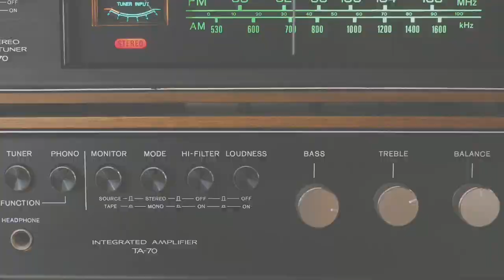TGT/PGT EXAM 2021| POLITICAL SCIENCE AUDIO LECTURE | WESTERN POLITICAL THOUGHT | BENTHOME |बेंथम